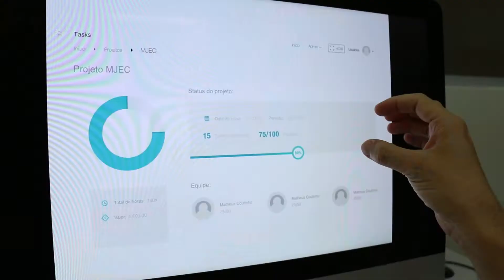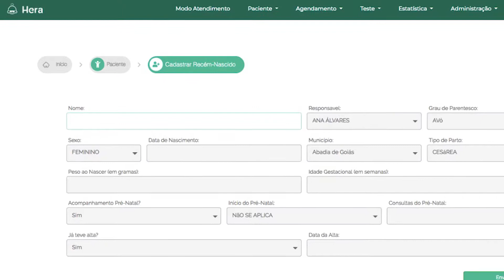LAIS entrega de Sistema Hera para MEJC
Lançamento do sistema Hera aconteceu no último dia 18 na Maternidade Escola Januário Cicco; sistema desenvolvido por pesquisadores do LAIS auxiliará a triagem neonatal (Testes da Orelinha e da Linguinha) no setor de Fonoaudiologia da maternidade.